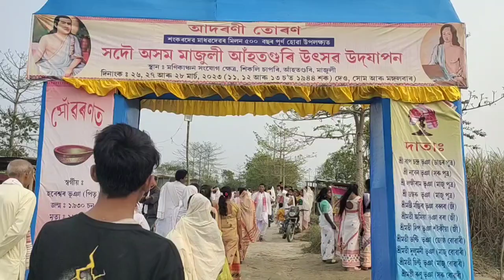শ্রীমন্ত শংকৰদেৱ - মাধৱদেৱৰ মিলন ৫০০ বছৰ পুৰ্ন হোৱাৰ উপলক্ষে মাজুলীত আয়োজিত উৎসব।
শংকৰদেৱ মাধৱদেৱৰ মিলন ৫০০ বছৰ পুৰ্ন হোৱাৰ উপলক্ষে মাজুলীত আয়োজিত উৎসব।